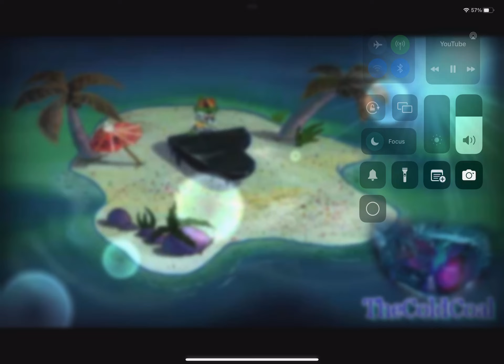YTP Dying For Pie